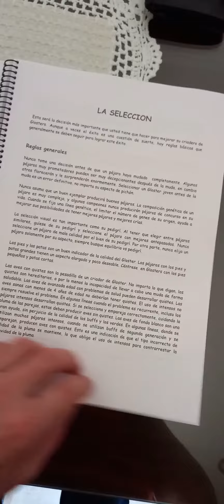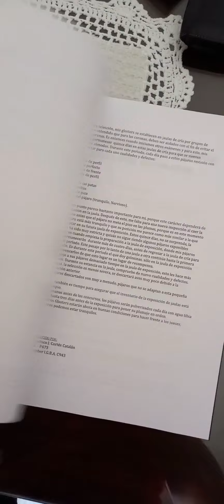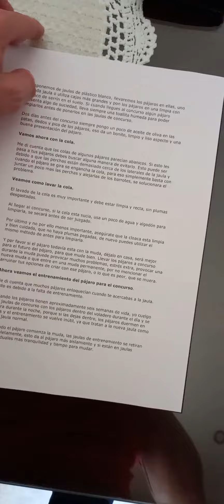Libro control cría canarios